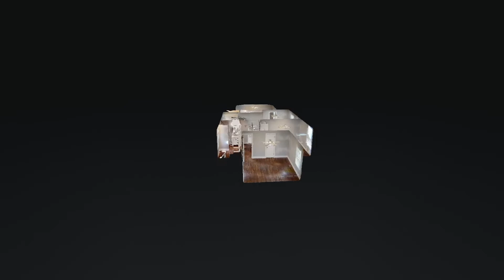145 Rossview Rd Clarksville TN 37043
145 Rossview Rd Clarksville TN 37043 | Jennifer Perez

Jennifer Perez

Hello, my name is Jennifer Perez. I'm originally from the Dominican Republic but I have called Middle Tennessee my home since 2001. I am a proud mother of two wonderful children; my son Gabriel and daughter Amanda. I'm fluent in both Spanish and English languages.

I am highly dedicated to providing you with the best Realtor experience. I am a Full-Time Agent who is dedicated and passionate about my job. My area of focus is the greater Middle Tennessee area including Rutherford, Lewis, Bedford, Cannon, Coffee, Maury, Wilson, and Williamson counties just to name a few.

My passion is to help others have the best experience possible especially in such a fast moving market. In this market it's key to have someone who can communicate & negotiate on your side. With my 20+ years of sales & negotiation experience combined with my ability to work with people from diverse cultural backgrounds makes me a force to be reckoned in negotiations.

145 Rossview Rd Clarksville TN 37043 | Jennifer Perez

Virtual Realty
Virtual Realty Nashville TN
3d Room Scanning
3d Room Scanning Nashville TN

145 Rossview Rd Clarksville TN 37043 | Jennifer Perez